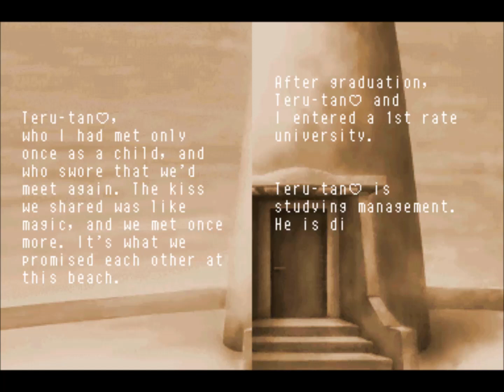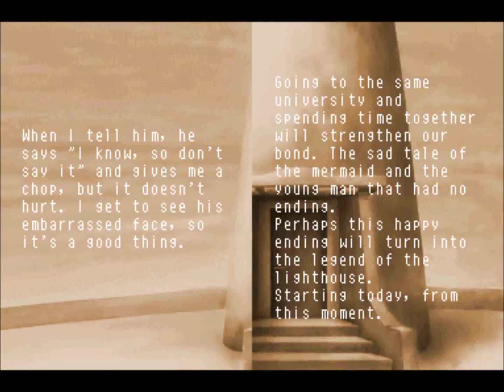Teru Saeki - Confession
No Saeki... We're not gonna be together forever.
We're gonna be together five-ever!

Confession Requirements

Date him no less than 25 times (without accidental kiss)
Date him no less than 15 times (with accidental kiss)
Parameters:
Intelligence -- 150 and above
Arts -- 150 and above
Style -- 150 and above
Fitness -- 150 and above
Social -- 110 and above
Charm -- 90 and above

Game: Tokimeki Memorial Girl's Side: 2nd Season